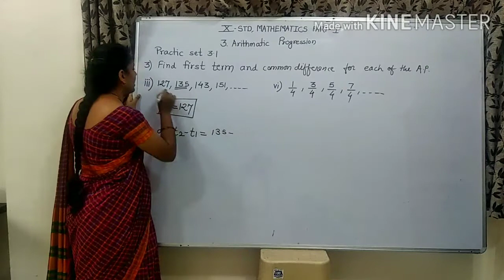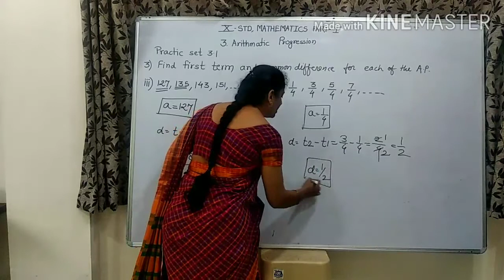Finding first term and common difference of an A.P.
10th std, maths part 1, Arithmetic progression, practice set 3.1, que no. 3, subque 3&4